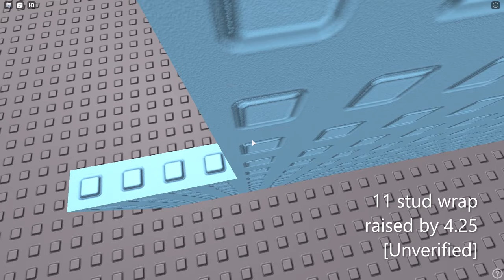4.9 stud stickout, extreme wraps + truss jumps and more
Due to an insane amount of requests, the sequel to my other jump montage is here.
Song (Verse One - Real Game)

0:00 - 11 stud wrap raised by 4.25 [Unverified]
0:05 - 3.8 cylinder wraparound [Unverified]
0:10 - 1x8 stud wrap
0:18 - 1x8.5 stud wrap
0:27 - 2x6 stud wrap
0:33 - 2x6.5 stud wrap
0:39 - 4.9 stud stickout [FPS method]
0:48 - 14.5 stud truss long jump
0:55 - Truss to Truss [6x2.5 stud wrap]
1:01 - Truss to Truss [6x2.75 stud wrap]
1:07 - Truss to Truss [5 stud stickout]
1:14 - Truss to Truss [3.5x2 stud wraparound]
1:21 - 3x3 wallhop wrap
1:27 - 12 stud wallhop jump
1:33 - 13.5 stud jump [Climbable]
1:40 - 13 stud jump [Unclimbable]